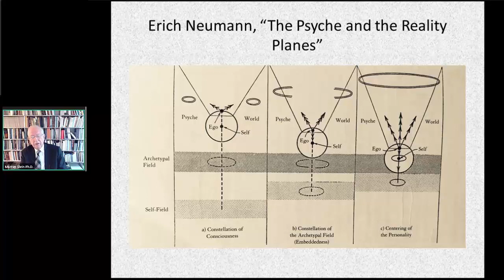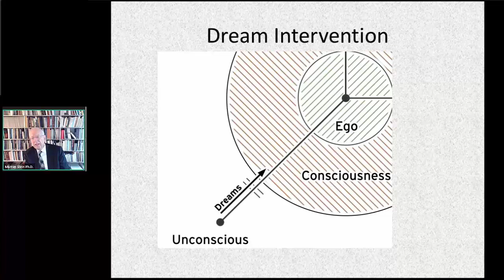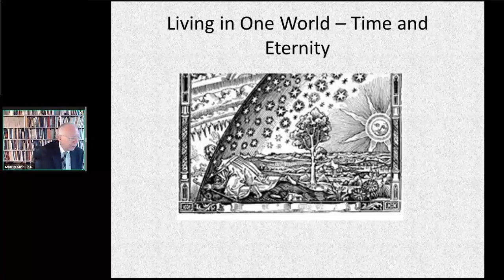Outside Inside and All Around – What are we? A Question of Identity Seminar Trailer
“Outside Inside and All Around – What are we? A Question of Identity”

In this seminar we will consider the question of psychological identity from a Jungian perspective. We are individuals, but we are also representatives of histories and cultures. We think of ourselves as closed off psychological entities, unique and self-contained. However, depth psychology teaches us that we are much more open systems than we may realize. Projection, introjection, influence, identifications of various kinds all mix together to give us the complexity that we are. We find that outside and inside are much more mixed together than consciously know. Then the question arises: Is it possible to “come to ourselves” apart from the identities and roles imposed on us, or are we destined to live out patterns inherited and borrowed? Individuation demands considering such difficult questions. The webinar will include illustrative material from Jung’s “Red Book.”